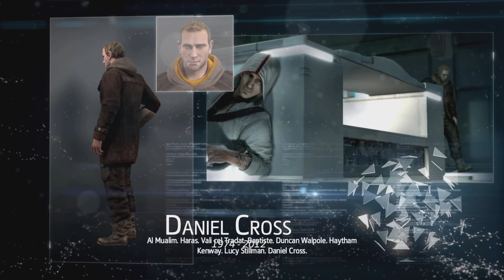AC Rogue Berg's Inspiration